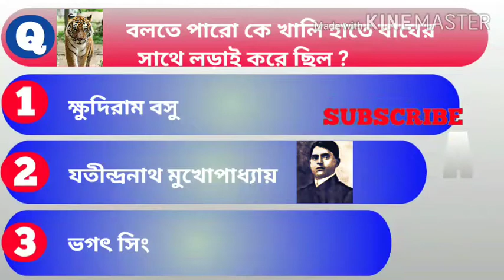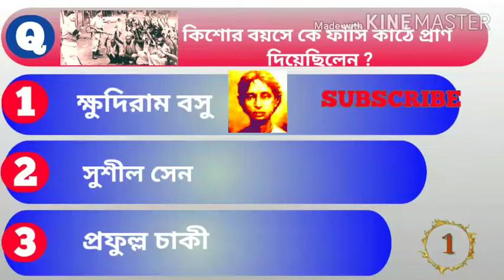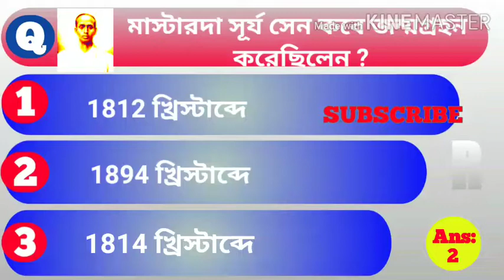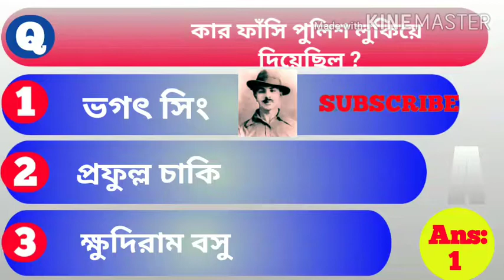৫ম শ্রেণীর আমাদের পরিবেশ| চতুর্থ অধ্যায়| পরিবেশ ও সম্পদ |top 10 mcq প্রশ্ন ও উত্তর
৫ম শ্রেণীর আমাদের পরিবেশের চতুর্থ অধ্যায় পরিবেশ ও সম্পদ থেকে শিক্ষার্থীদের যে প্রশ্ন ও উত্তরগুলি জানা একান্ত দরকার ,সেইরকম top10 mcq প্রশ্ন ও উত্তর আলোচনা করা হয়েছে ।এই video তে ,আশাকরি শিক্ষার্থীরা মযা করে  কিছু শিখতে পারবে ।